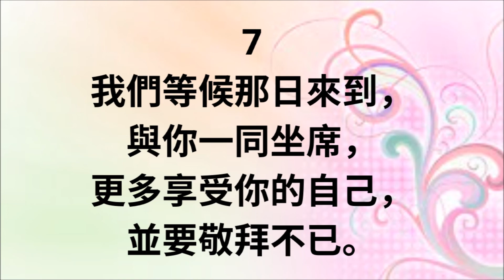CH179 當我注視你這桌子 (PIANO)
C179

1
當我注視你這桌子，
表記使我驚奇；
一餅一杯分別陳列，
照神所愛心意。

2
這餅表明生命之糧，
作我屬天食物，
藉著你死給我分享，
使我嘗你豐富。

3
這杯乃是神聖之分，
你血為我成就；
我們接受這一福杯，
就得享神所有。

4
在此藉著分享這餅，
喫你生命之糧；
因愛如此將你記念，
就得將你飽嘗。

5
藉著同喝這一福杯，
得享神的福氣；
如此歡樂將你記念，
直到我們被提。

6
藉喫這餅，並喝這杯，
你死我們陳列；
見證你是我們生命，
每日取用不竭。

7
我們等候那日來到，
與你一同坐席，
更多享受你的自己，
並要敬拜不已。